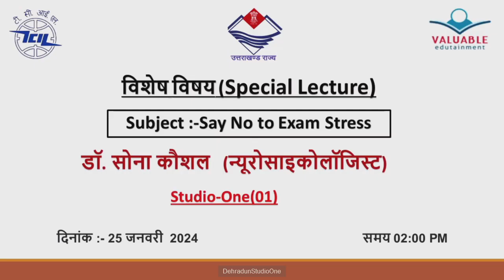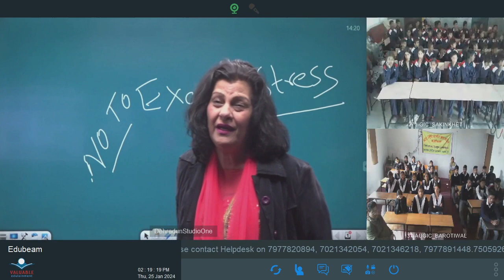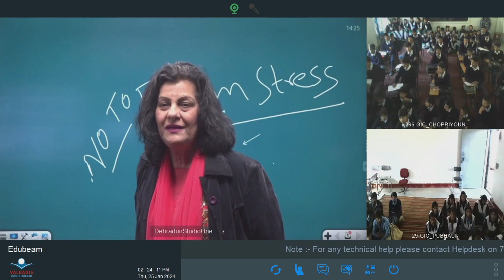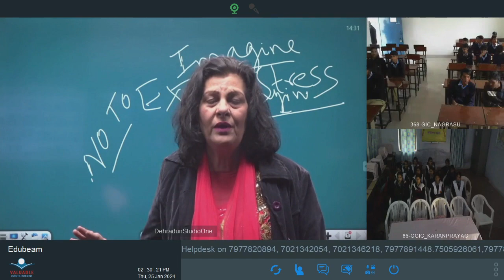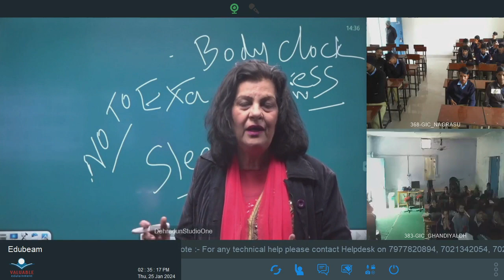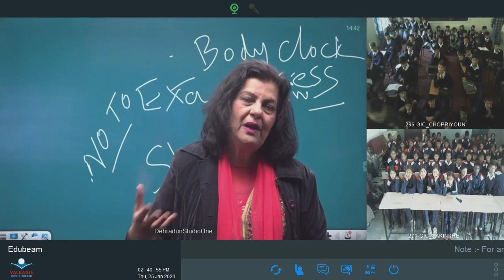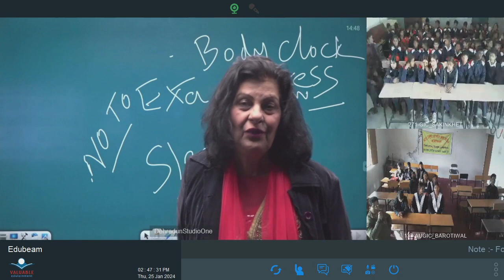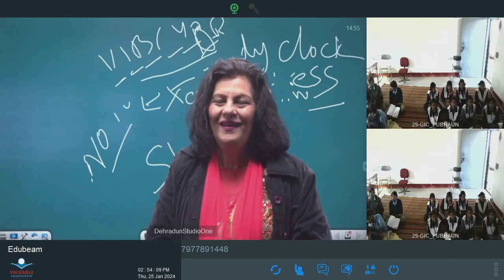कक्षा:12, विषय: न्यूरोसाइकोलॉजिस्ट भाग- 03 (25.01.2024)आईसीटी वर्चुअल क्लास रूम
25012024_14.10 To 14.50_Say No To Exam Stress_Dr. Sona Kaushal_XII_Part 01